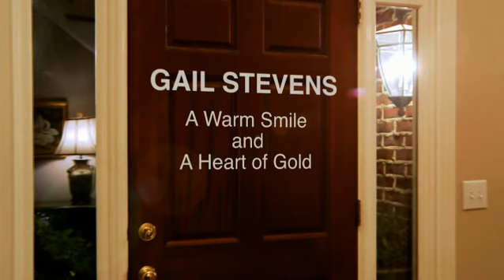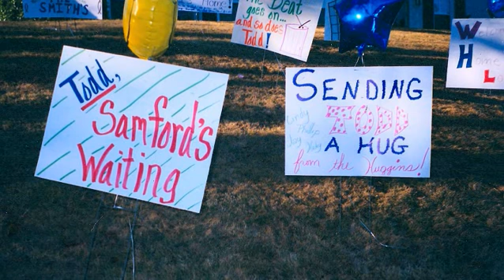Regions Bank Better Life Award -- October 2012 -- Gail Stevens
Regions Bank has awarded its top honor for associates -- the Better Life Award -- to Gail Stevens, M&A Specialist in Birmingham, Alabama. Stevens has distinguished herself through outstanding service and a unique commitment to the community.